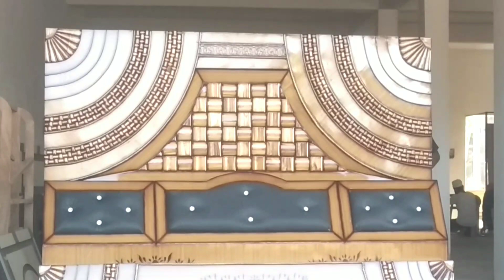luxury bed design 2022 | wooden bed design / Diamond wood furniture /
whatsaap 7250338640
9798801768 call